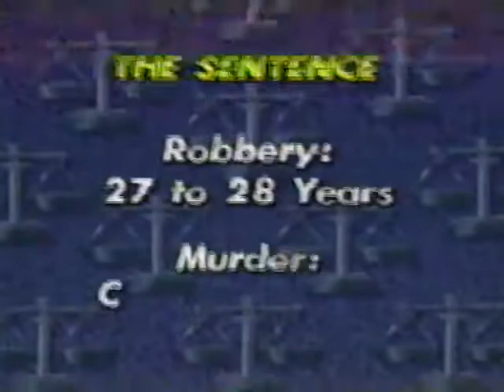WSOC TV Coverage of James Greene trial - April 18, 1990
James Green sentencing in murder of Joanne Flemming